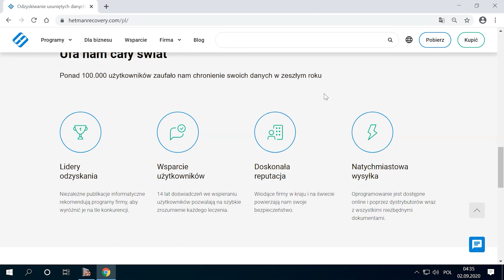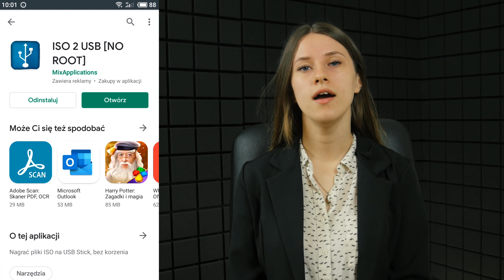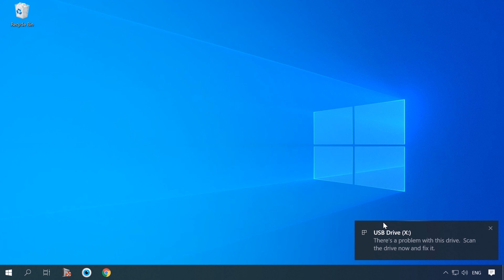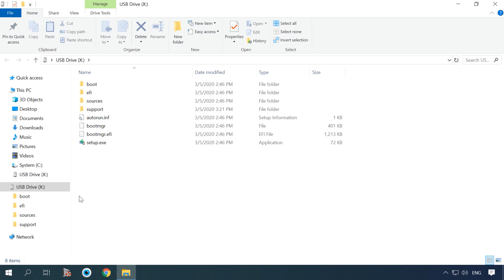📱 Jak stworzyć bootowalny pendrive Windows dla systemu Android 🖥️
👍 W tym odcinku pokażę wam jak stworzyć bootowalny perdrive Windows na waszym smartfonie z systemem Android. Jeśli Wasz jedyny komputer lub laptop nie uruchomi się i w związku z tym trzeba  przywrócić lub ponownie zainstalować system, te wideo będzie przydatny dla Was.  Pokażę Wam szczegółowo jak stworzyć pendrive'a lub kartę pamięci Windows na Waszym urządzeniu z systemem Android.

👉 Jak odzyskać ostatnio usunięte pliki na komputerze?

📚 Treść:
00:00 – Intro
01:53 - Czego potrzebujecie, aby stworzyć bootowalną pamięć flash w telefonie?
03:19 - Jak zapisać obraz ISO na pendrive'ie USB z urządzenia z systemem Android?

Mam nadzieję, że te wideo było dla Was przydatne.

Inne wideo